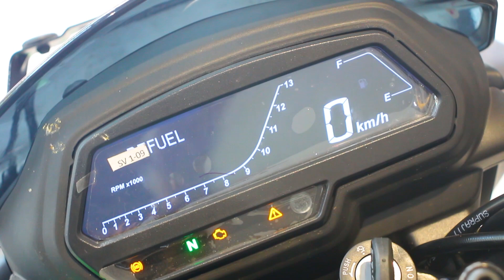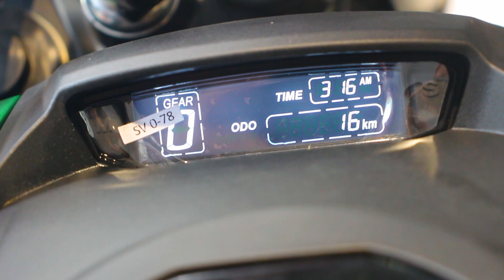Bajaj Dominar 400 Dual channel ABS USD FORK review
In This video i am going to show you the new bajaj bike 2019 Bajaj Dominar 400,2019 Bajaj Dominar 400 UG Review Walkaround Changes Updates.